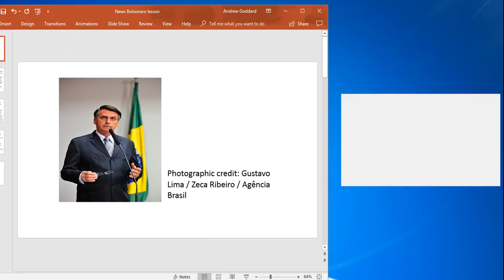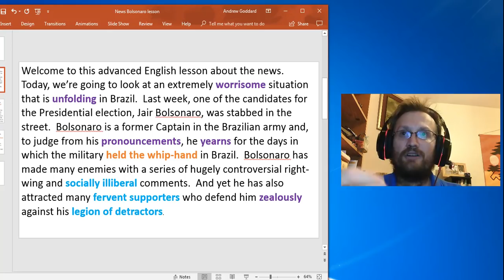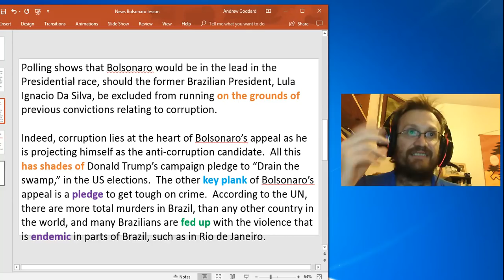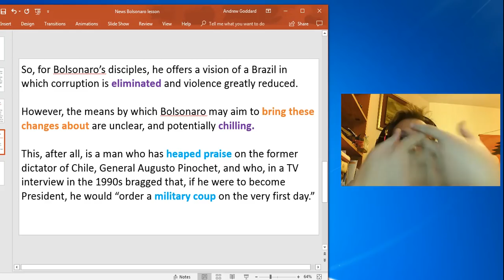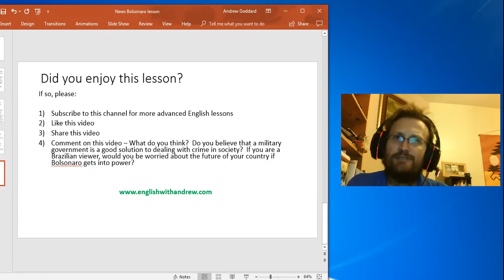Bolsonaro stabbed in street (Bolsonaro esfaqueado na rua) - an advanced English vocabulary lesson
Bolsonaro, candidado presidencial Brasileiro - stabbed in street - Advanced English vocabulary lesson - Jair Bolsonaro was stabbed in the street last week. What do you think about Bolsonaro and the political situation in Brazil? But to be notified whenever I upload a new video, you must follow these steps